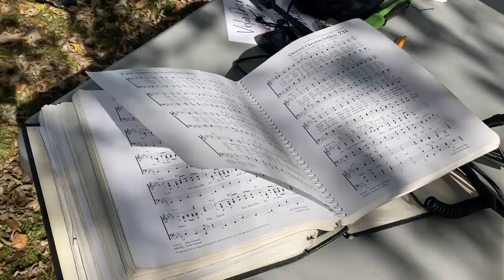"Holly Jolly Christmas" - Best Christmas Piano - Montage 8 Keyboard Episode 31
"Holly Jolly Christmas" - Sunday CHRISTMAS Hymns by Steven Foster, Christian Pianist.

Welcome to Sunday hymns for Christmas where I share my love for traditional christian hymns on the Piano. I hope you enjoy these traditional church hymns that I arranged for the Piano and can be used for personal worship, reflection and prayer.  Photos by Steven Foster.  Recorded using a Yamaha, MONTAGE 8 and I-rig stream.

Christian Pianist Steven Foster has traveled all over the United States sharing his love of Christian Piano Music.  Steve has published several CD’s and you can buy his music online.  All photos included were taken on our travels.

Steven is a full time rv, work camper who travels sharing his music and working in different campgrounds.  He travels in a converted bus, motor coach, a MCI Bus. Bus conversions are another hobby.

You can purchase Steven’s recorded christian piano music by clicking these links

Google Music